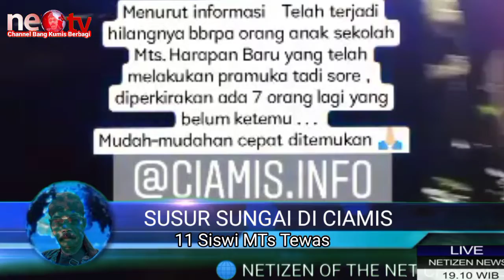Susur Sungai di Ciamis ,11 Siswi MTs Tewas